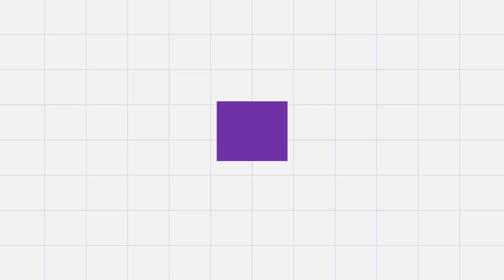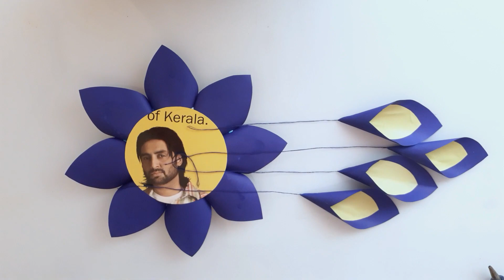Diy wall hanging flower| ഒരു സിംപിൾ ഹോം ഡെക്കറേഷൻ ഐഡിയ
Diy ideas only